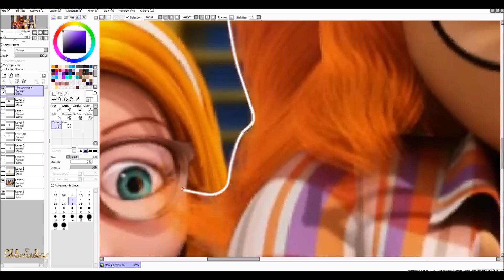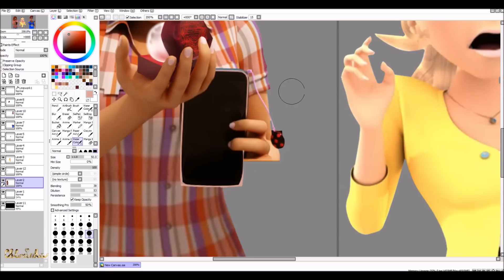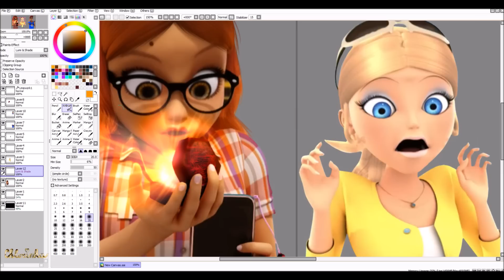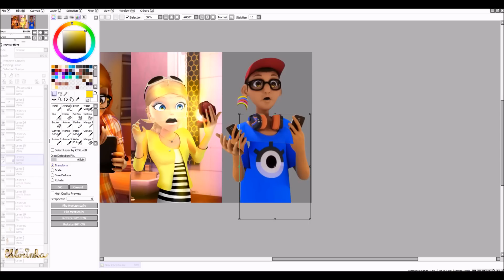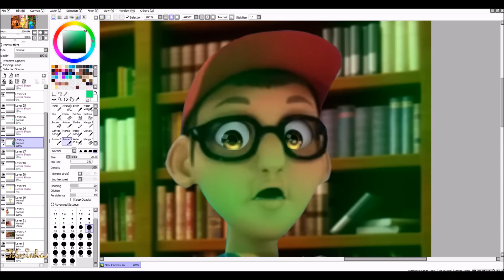Miraculous - Speededit: New Heroes Are Comming [SEASON 2]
I think they reactions will be like this. :'D